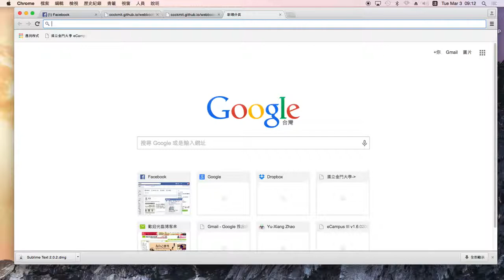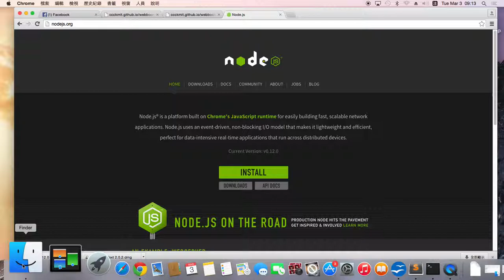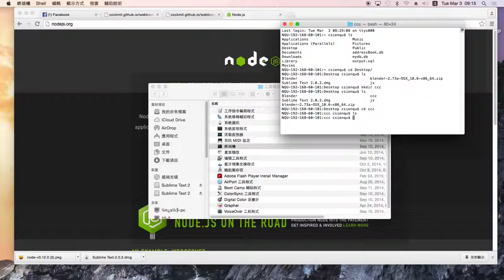mac 電腦中 shell 的操作 -- macShell